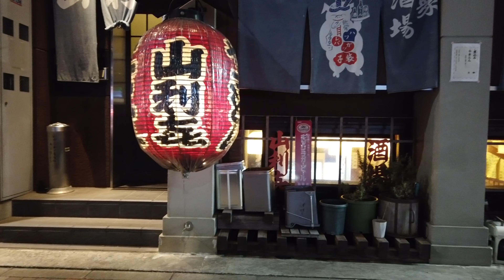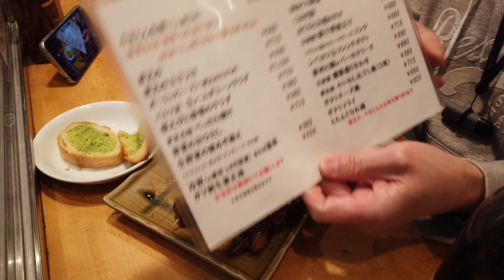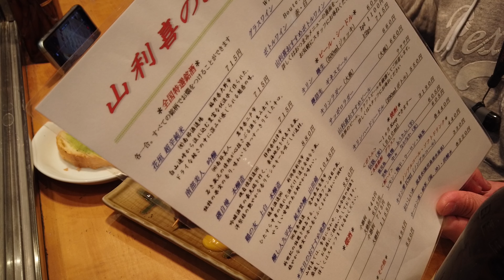【大衆酒場】東京で三大もつ煮と言われている山利喜さんにお邪魔しました。八丁味噌ベースのもつ煮は食べる価値あり！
東京の有名酒場「山利喜」さんで休日の午後にいっぱい呑みます。

歴史を感じる店内で昔ながらの美味しいもつ煮で飲む酒は最高です。
東京三大もつ煮とは？

焼きとんも最高に美味しかった！